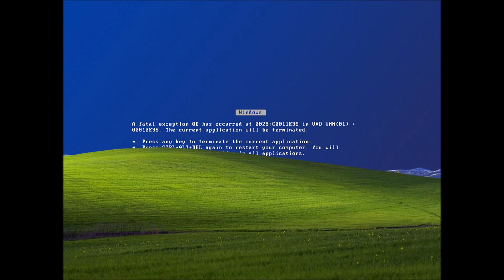Trippy Type Beat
fuk

Walk, Freestyle Rap Beat 2019, Uplifting, Smooth, Relaxed, Tropical, Rap, Freestyle, Happy Drake Type Beat,
6 dogs instrumental 2017, instrumental 6 dogs, crypt, morteh, instrumental 6 dogs 2017, lil xan instrumental, lil xan instrumental 2017,
21 savage type instrumental 2017, xxxtentacion type instrumental 2017, future type instrumental 2017, 21 savage type beat, drake type beat, xxxtentacion type beat,
yung lean, sbe, chillwave trillwave, lil uzi vert, tm88, s